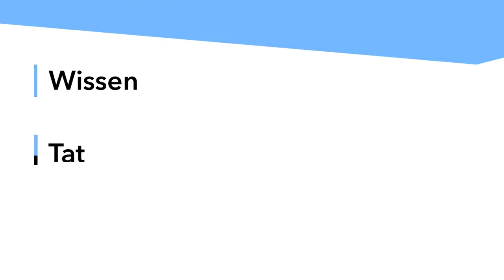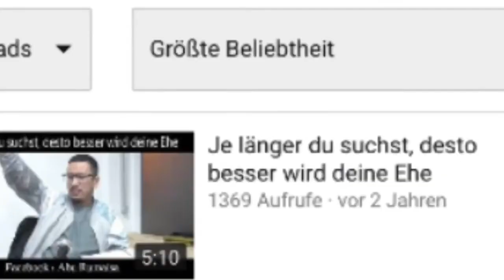Abu Rumaisa - Erläuterung des Buches: "200 Fragen & Antworten bezüglich der Aqidah" Frage 11 bis 15